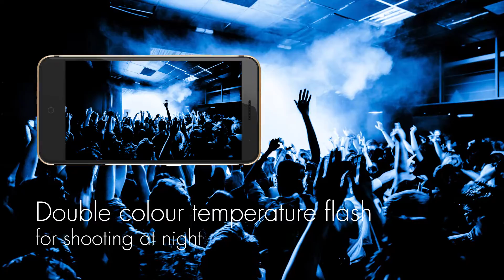ZTE BLADE V7 video